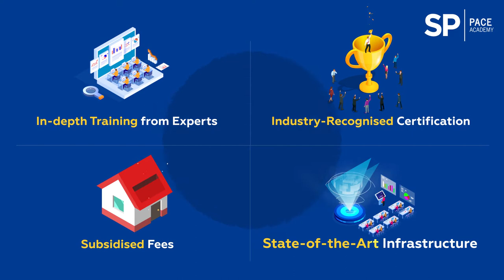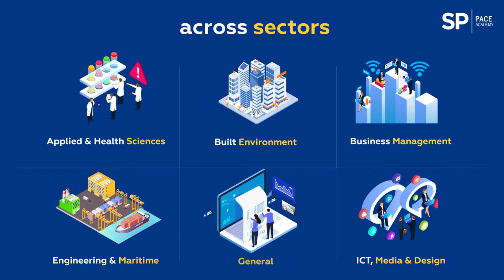SP PACE Academy -- the PACEsetter for your career!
We offer certifiable courses leading to Part-Time Diplomas and Post-Diplomas, such as Work-Study Programmes (WSP) and Professional Conversion Programmes (PCPs) and short, targeted courses to meet individual and corporate requirements. Let PACE be the PACEsetter for your career!